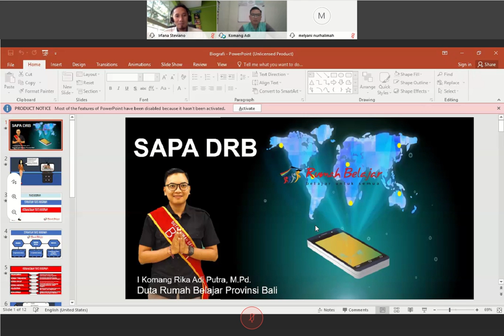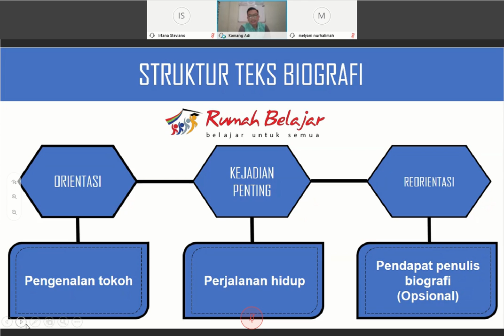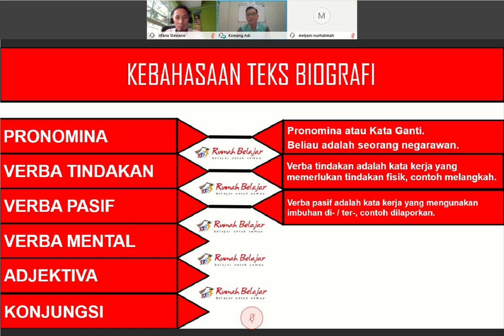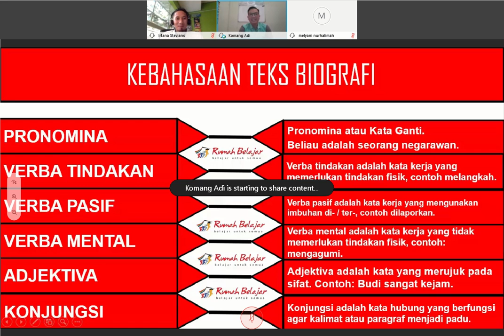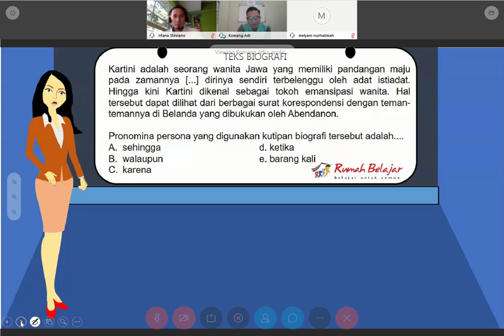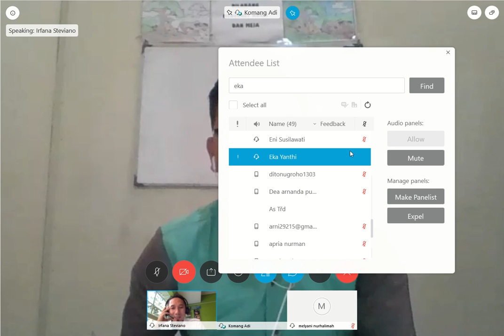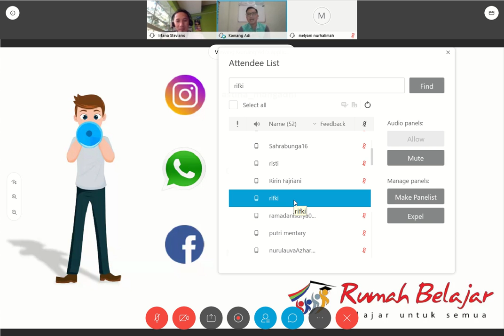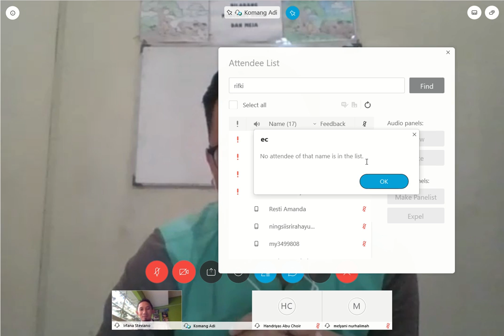SMK Kelas 10 Bahasa Indonesia oleh I Komang Adi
Halo, Sahabat Rumah Belajar, untuk mendampingi kalian yang sedang belajar di rumah, yuk simak Video Sajian Pembelajaran Daring (SapaDRB) Bersama Duta Rumah Belajar I Komang Adi pada Materi Bahasa Indonesia Kelas 10.